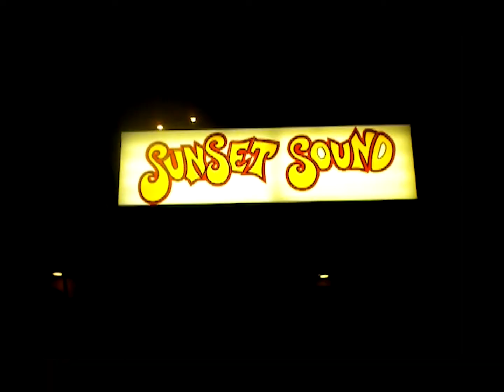Friends in high places 2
Spent the day at sunset sound with the boys.